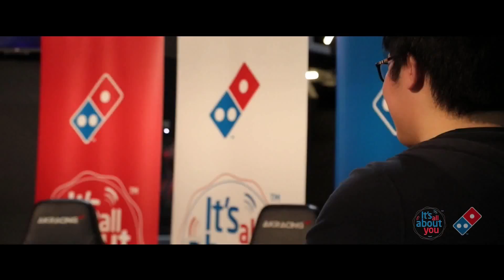Domino's Esports Official Launch Ceremony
Team Esports Domino's telah berkumpul dan bersedia untuk mendapatkan multi-kills! Tonton video majlis pelancaran Esports Domino's dan sediakan strat anda untuk menentang mereka. ⌨️ Level up dengan mendapatkan Kombo Domino's Treasure Chest